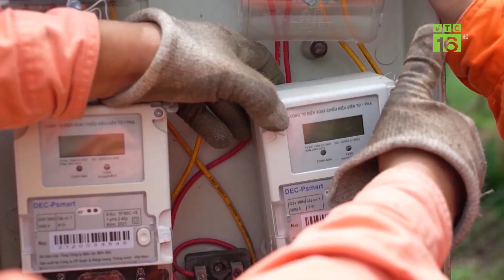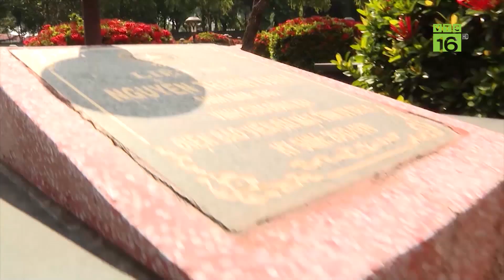Cá chết trắng trên mặt ao: Nông dân "kêu cứu", cần tìm rõ nguyên nhân | VTC16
VTC16 | Hơn 1 tuần qua qua, nhiều hộ dân ở ven kênh Láng Biển, thuộc ấp 6, xã Tân Hội Trung, huyện Cao Lãnh (tỉnh Đồng Tháp) rất bức xúc, lo lắng vì bỗng nhiên cá nuôi dưới ao và gà, vịt bị chết hàng loạt mà chưa rõ nguyên nhân. Hiện chính quyền địa phương đang xác minh, làm rõ vụ việc để có hướng xử lý và hỗ trợ thiệt hại